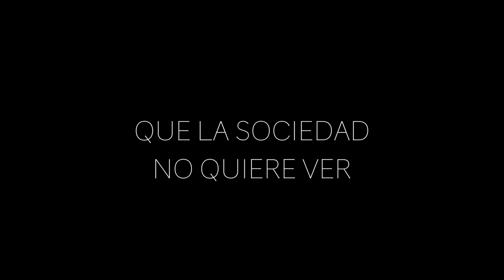A Los Ojos - TRAILER HD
Monica is a social worker from Mexico City, a single mother whose child is suffering from a degenerative illness of the eyes. Having exhausted all other options, a corneal transplant is the child's only hope. Overwhelmed by the ineffectiveness of the health system and the scarcity of resources, Monica is driven to an extreme solution... Found within the world of the street children.

Mónica es una trabajadora social en la Ciudad de México quien enfrenta las dificultades de ser madre soltera de un hijo con una enfermedad degenerativa en ambos ojos. Tras agotar otras opciones, la única esperanza del niño es un transplante de córneas.
Ante la lentitud del sistema sanitario de México y la escasez de recursos, la desesperación llevará a Mónica a buscar una solución extrema... Dentro del mundo de los niños de la calle.

A LOS OJOS
In Your Eyes
Dir. Victoria Franco y Michel Franco
Cast: Mónica del Carmen, Omar Moreno, Benjamín Espinoza, Jacobo Najman
Mexico 2015, 96 MIN

The Hola Mexico Film Festival runs from May 13th through the 22nd in Los Angeles, Ca.